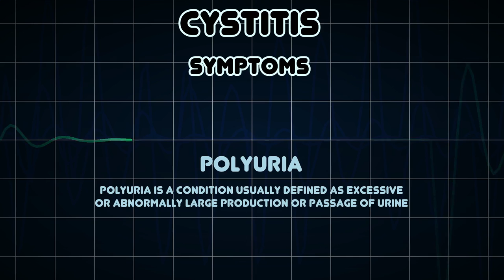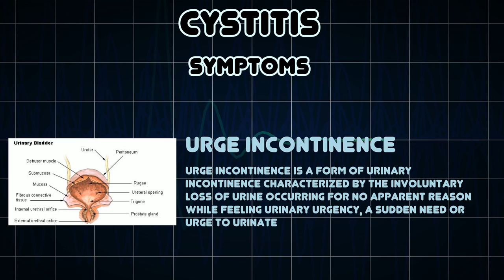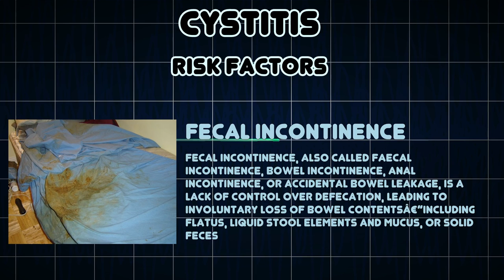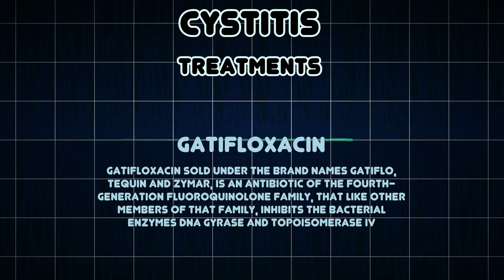Cystitis (Medical Condition)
Symptoms, risk factors and treatments of Cystitis (Medical Condition)

Cistita este o inflamaÈ›ie a vezicii urinare, un organ dedicat colectÄƒrii de urinÄƒ